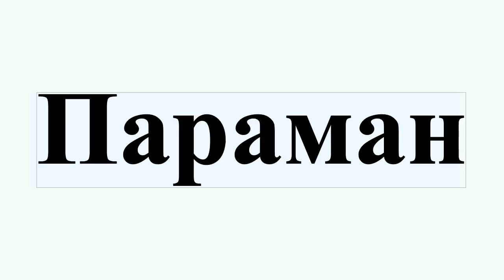Параман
Парама́н , «добавление к мантии») — принадлежность облачения монаха малой схимы, небольшой четырёхугольный плат из материи с изображением восьмиконечного православного креста на подножии, орудий страстей Христовых и Адамовой головы.По краям парамана имеется надпись, выполненная на церковнославянском языке: «Азъ язвы Господа моего Iисуса Христа на тѣлѣ моемъ ношу», являющаяся цитатой из Послания апостола Павла к Галатам .Носится на теле под одеждой на четырёх шнурах, пришитых по углам, таким образом, что четырёхугольник оказывается на спине, а шнуры образуют на груди крест.Параман напоминает о кресте, который взял на себя монах, пожелав следовать за Христом.